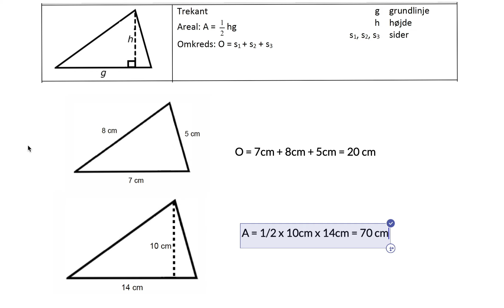trekant omkreds og areal